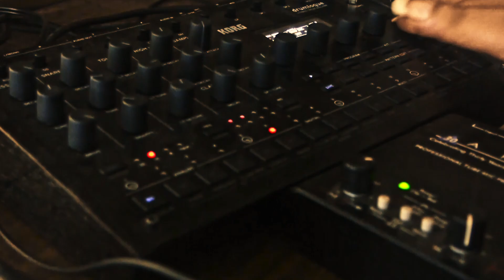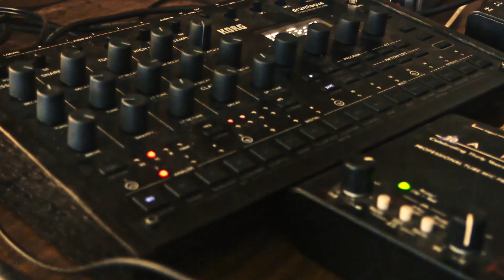Korg Drumlogue / Tech House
Here is new video with my korg drumlogue and some tube saturation for colour.